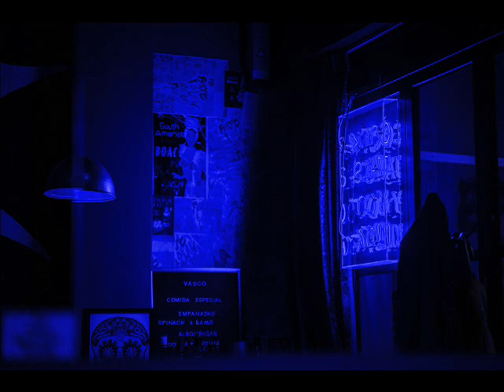Techno Mix #8 (Cosmic Boys - Horisone - Pablo Caballero)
Mix number eight of our techno series.

Tracklist:

1. The Ravager (David Sellers Remix) – Pablo Caballero
2. Feel Burning (Karim Alkhayat Remix) – Spartaque
3. Dark Spark Ignacio M. Remix) – Pablo Caballero
4. Syndicate – Patrick Scuro
5. Holding On – The Second Wave
6. Push The Feeling On (Nico Cabeza Remix) – Nightcrawlers
7. Prejudice – StoKed
8. Compound Movement – Bolster
9. Ethereum – RanchaTek & Phased
10. My Soul – Cosmic Boys
11. Mindtrip – Karim Alkhayat & DREIAN
12. Views Connected – Horisone & NoNameLeft
13. Eklipse – Andrea Signore

This video and/or mix is made only to promote the hard work of the artist(s) in question. Vampire Vibes is all about making sure the world recognizes what you've accomplished. Please PM us if you would prefer that we not promote your work and we will take the video down.

Photo Credit: mentatdgt